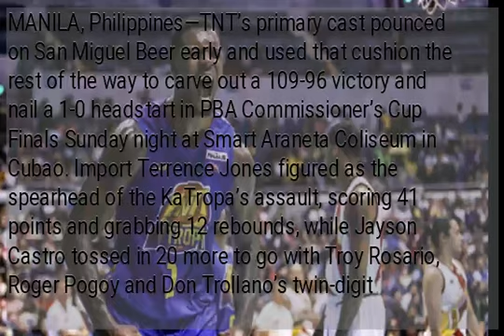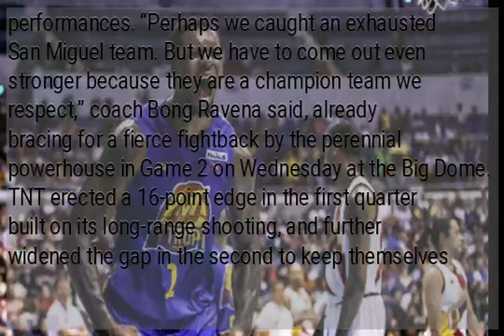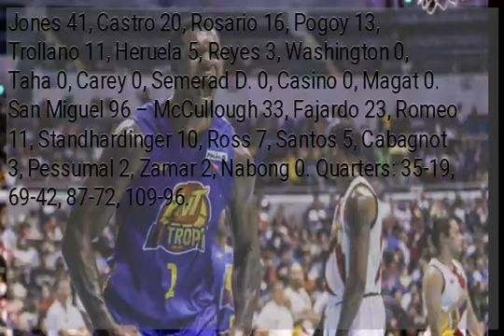TNT overwhelms San Miguel, draws first blood in PBA Finals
MANILA, Philippines—TNT’s primary cast pounced on San Miguel Beer early and used that cushion the rest of the way to carve out a 109-96 victory and nail a 1-0 headstart in PBA Commissioner’s Cup Finals Sunday night at Smart Araneta Coliseum in Cubao. Import Terrence Jones figured as the spearhead of the KaTropa’s assault, scoring 41 points and grabbing 12 rebounds, while Jayson Castro tossed in 20 more to go with Troy Rosario, Roger Pogoy and Don Trollano’s twin-digit performances. “Perhaps we caught an exhausted San Miguel team. But we have to come out even stronger because they are a champion team we respect,” coach Bong Ravena said, already bracing for a fierce fightback by the perennial powerhouse in Game 2 on Wednesday at the Big Dome. TNT erected a 16-point edge in the first quarter built on its long-range shooting, and further widened the gap in the second to keep themselves squarely on the driver seat throughout the contest. San Miguel drew a total of 56 points from its vaunted duo of Chris McCullough and reigning Most Valuable Player June Mar Fajardo, with the reinforcement chalking up a triple double. Two more chipped in in twin digits in the Beermen’s stand that had coach Leo Austria looking for a breathing room—which, fortunately, he will get from the two-day break. The Scores TNT 109 – Jones 41, Castro 20, Rosario 16, Pogoy 13, Trollano 11, Heruela 5, Reyes 3, Washington 0, Taha 0, Carey 0, Semerad D. 0, Casino 0, Magat 0. San Miguel 96 – McCullough 33, Fajardo 23, Romeo 11, Standhardinger 10, Ross 7, Santos 5, Cabagnot 3, Pessumal 2, Zamar 2, Nabong 0. Quarters: 35-19, 69-42, 87-72, 109-96.